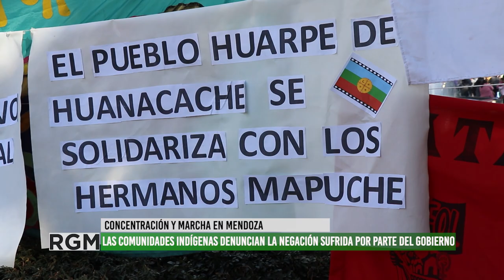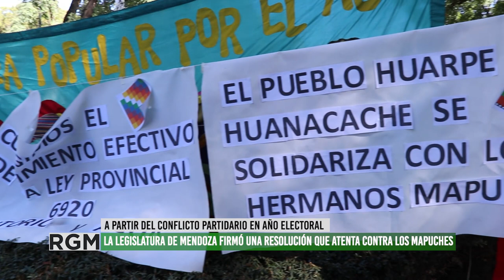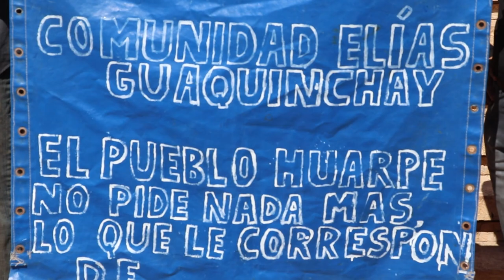Pueblos originarios se manifestaron en contra del racismo en Mendoza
En reclamo por la reciente resolución firmada por el poder legislativo que establece "que el pueblo mapuche no es argentino", comunidades indígenas se organizaron en una coordinadora provincial contra el racismo en Mendoza. Como primera acción, llevaron a cabo una concentración en la Plaza Independencia y luego marcharon hacia Casa de Gobierno. Myu keyek David Rosales, de la comunidad huarpe, declaró que este avance sobre los pueblos originarios habilita el extractivismo y sobrepasa tratados internacionales de derechos humanos.
Acompañaron organizaciones de base, medios comunitarios, artistas y asambleas por el agua pura y los bienes comunes, así como ciudadanos y ciudadanas mendocinos.